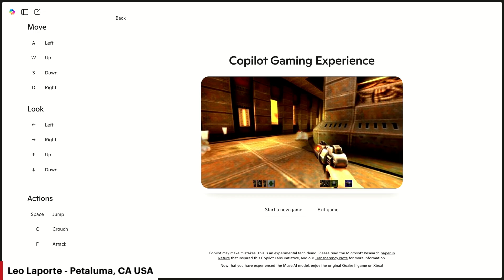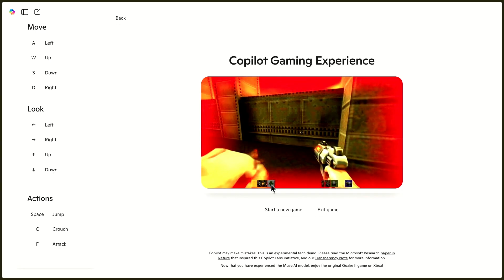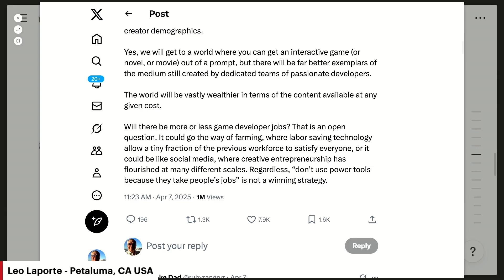John Carmack Defends AI-Generated Quake II Demo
On Windows Weekly, Paul Thurrott analyzes the notion that AI is gonna make us all stupider. Is talent lost through automation or simply redirected at other tasks? Microsoft has a new playable demo of Quake II being powered by their WHAMM system, and John Carmack is even defending it.